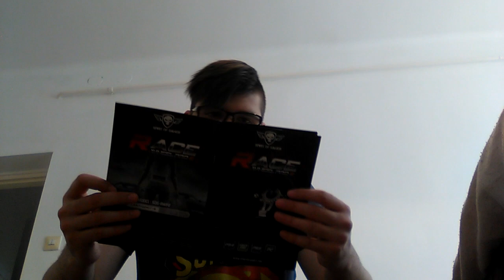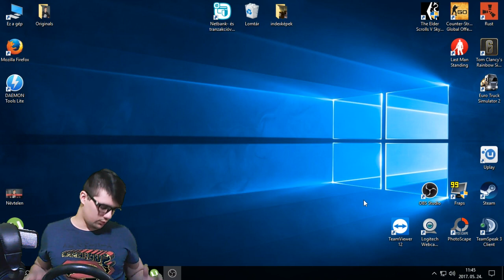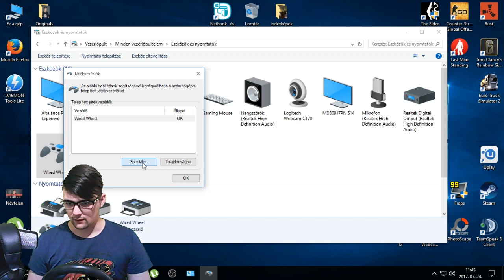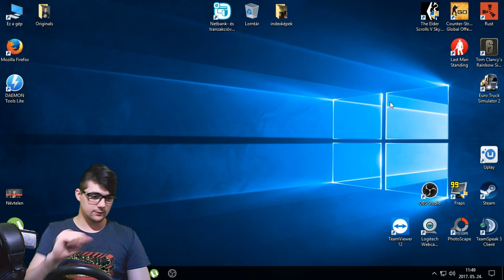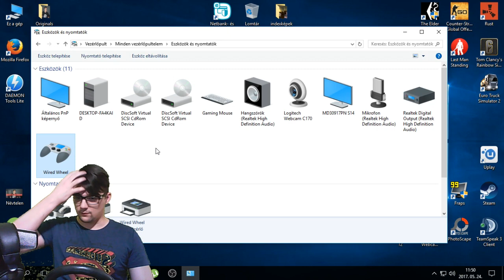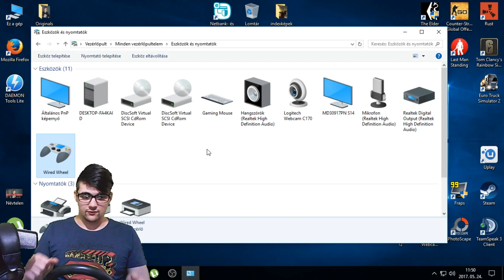Unboxing | Spirit of Gamer Racing Wheel Pro 2Teszt Hun | nem ajánlom senkinek !!!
★★ Üdvözöllek a Birodalmamban ★★

★★ Remélem elnyerik a tetszésedet az alkotásaim és dobsz rájuk egy lájkot ;) ★★

★ Üdvözöllek a Birodalmamban ★

★★ GÉPEM ★★
Alaplap : Asus H110M-K D3
Proci : Intel Pentium G4560 3,50ghz
Ram : 8 GB DDR4 JRam
VGA: Radeon R9 280 3GB
HDD : 250 GB Unknown
SSD : 120 GB team Group
Táp : 600W
és egy lekorlátozott mobilnet